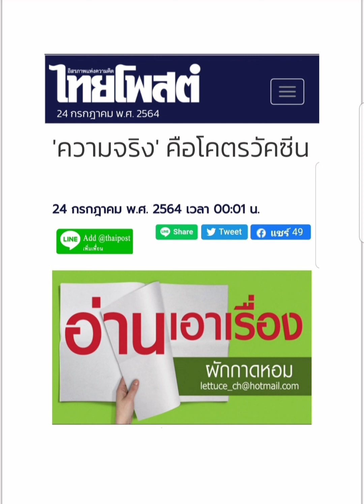"ความจริง"คือโครตวัคซีน , ๒๔ ก.ค.๖๔ , ผักกาดหอม ,ไทยโพสต์ : พีระพัฒน์ วัฒนาภิรมย์